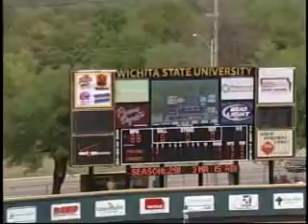WSU Baseball vs. San Jose State Highlights